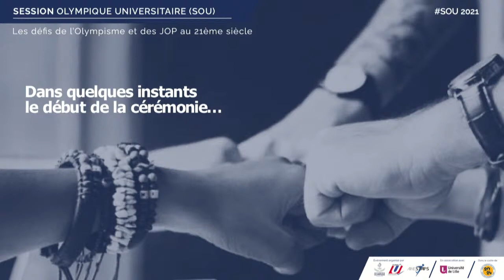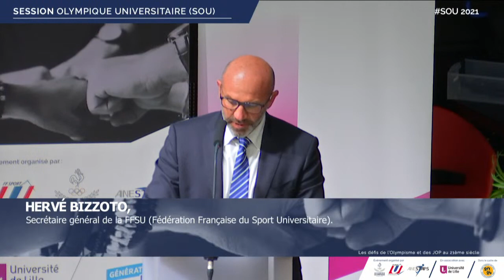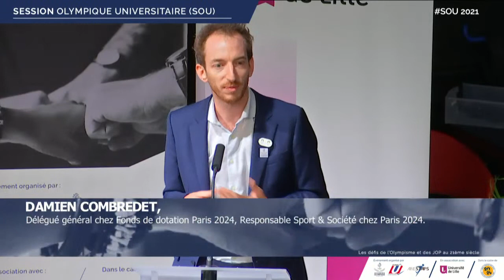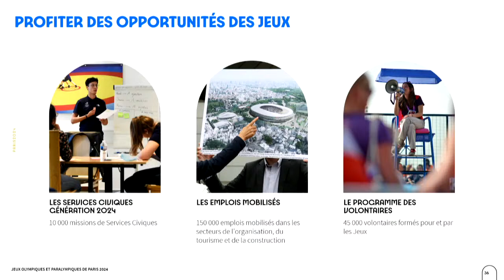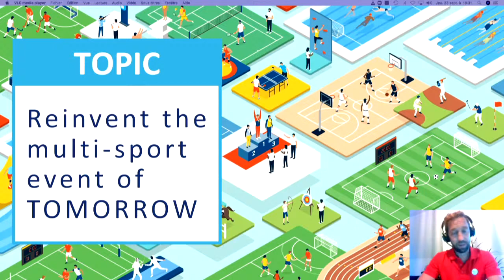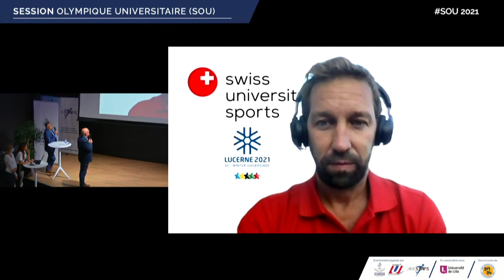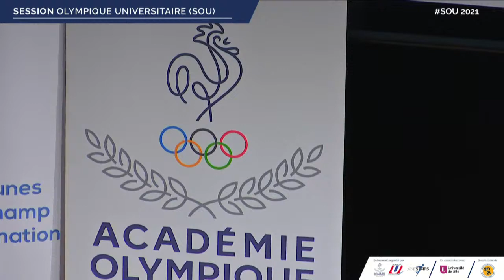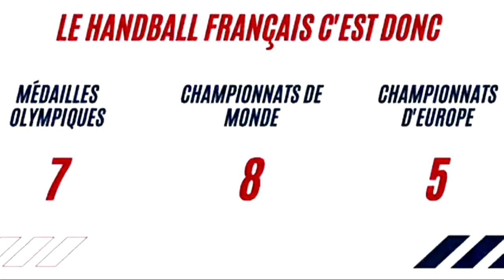Présentation de Paris 2024 et échanges avec des sportifs olympiques et paralympiques.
16h30-20h00
16h30 : Cérémonie d'ouverture
Dans le cadre du label génération 2024 obtenu par l'Université de Lille, la SOU organisée du 23 au 26 septembre 2021 a pour ambition de réunir des étudiants de tous les territoires français et est de les initier aux thématiques olympiques et paralympiques afin d’en faire des relais de l’Olympisme sur les territoires, susceptibles d’impulser au sein de leur établissement ou de s’engager au sein de leur territoire dans des actions de promotion des JOP 2024. Chaque acteur viendra présenter son soutien à la SOU et présentera les actions qu'il envisage de déployer afin d'engager les étudiants et la communauté universitaire dans la dynamique "Paris 2024".
En présence de :
- Thierry Terret, Délégué ministériel aux Jeux Olympiques et Paralympiques, ancien recteur et -historien du sport.
- Jean-Christophe Camart, Président de l'Université de Lille
- Pierre Emmanuel Panier, Chargé de mission "Éducation, cohésion sociale et emploi"au ministère des sports
- Hervé Bizzoto, Secrétaire général de la Fédération Française du Sport Universitaire
- Loïc Rosetti, Président de l'ANESTAPS, Association Nationale des Etudiants en STAPS
Arnaud Richard, Président de l'ANOF, Académie Nationale Olympique Française
Le Comité Paralympique et Sportif Français (CPSF), le Comité National Olympique et Sportif Français (CNOSF) et PARIS 2024 seront également représentés.

Le temps de présentation et d'échanges qui suivra la cérémonie d'ouverture officielle de cette manifestation (avec hymne et serment olympique) se fixe pour objectif de questionner la construction de l'héritage qu'engendreront les Jeux olympiques et paralympiques de 2024.

17h30 : Paris 2024 - Présentation générale, Héritage et Territoire avec Damien Combredet Délégué général chez Fonds de dotation Paris 2024 - Responsable Sport & Société chez Paris 2024
17h45 : Questions et réponses
18h00 : La Métropole Européenne de Lille, une terre d'héritages sportifs, avec Eric Skyronka Vice-Président au sport de la Métropole Européenne de Lille
18h15 : La Suisse, une terre d'héritage olympique et universitaire, avec Simone Righenzi Head of Elite Sports à la Swiss University Sports
18h30 : Questions et réponses
18h45-20h00 : Échanges avec les athlètes et dirigeants olympiques et paralympiques présents Cyrielle Duhamel (100 brasse, natation, JO Tokyo), Lise Legrand (Médaillée de Bronze JO 2004) Alumni Université de Lille, Faculté des sciences du sport et de l'éducation physique, Dimitri Jozwiki (100m Cat (T.38), vice-champion d'Europe)  Ergothérapeute , membre du LMA - Team MEL 2024
Autres présences à confirmer.

Les échanges seront animés par Christophe Jammot, journaliste sportif (TF1, Canal +, Eurosport)